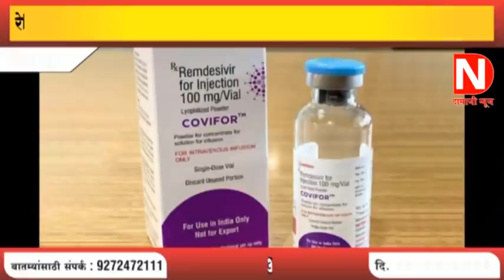DAMAJI NEWS 13 04 2021